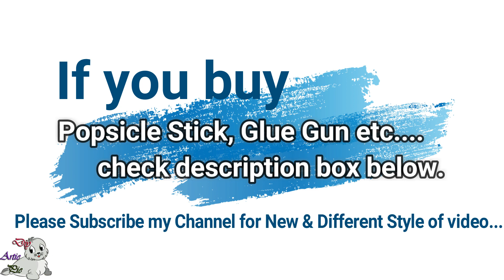Best Out of Waste : Table Lamp using Ice Cream Stick at Home || Popsicle Stick